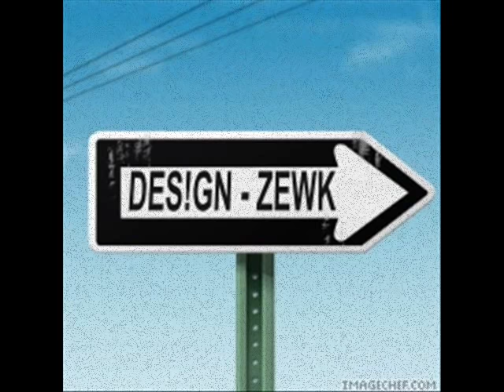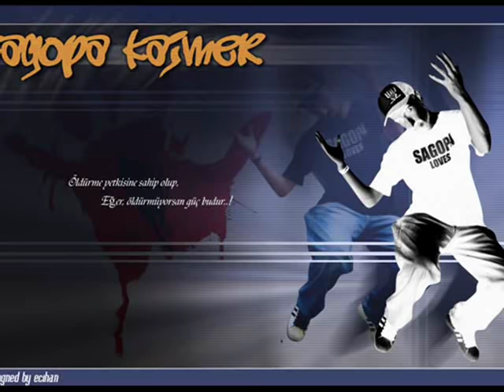Sagopa Kajmer - istisnalar kaideyi bozmaz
Sagopa Kajmer - istisnalar kaideyi bozmaz sago kolo kolera zet abluka alarm mozole mirach raffine kuvvetmira mahlas kafkef dj mic check anti ceza fuat ayben ve diğerleri zewk